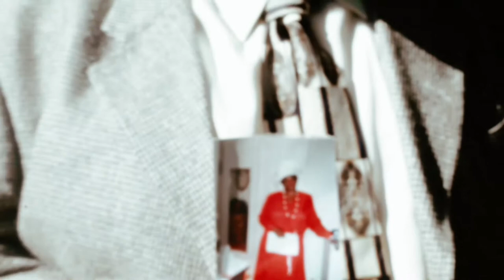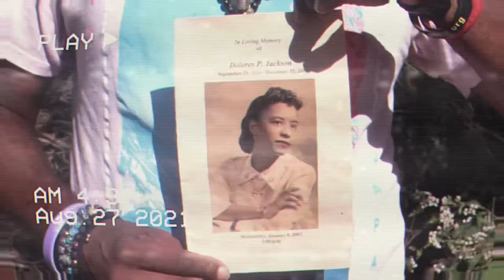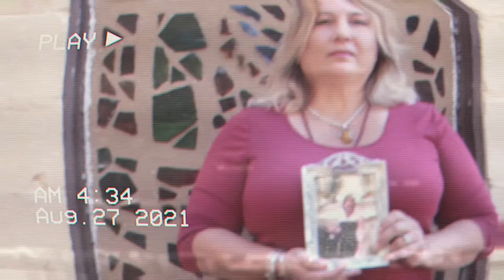Angel -Tinna James™️ -ft Chuck G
Angel

Written by Tinna James ft Chuck G
From the EP Time and Eternity